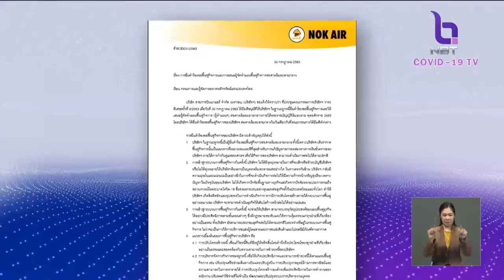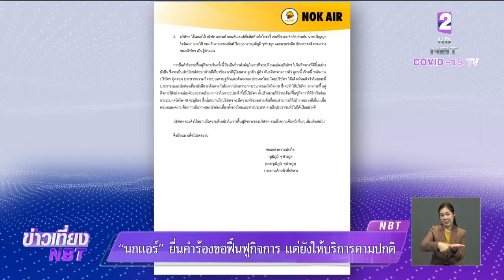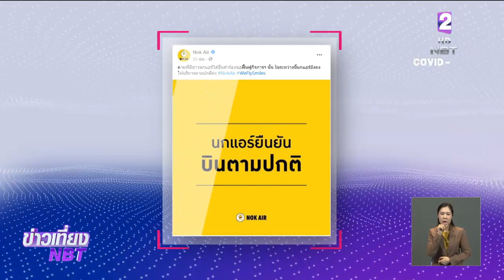"นกแอร์" ยื่นคำร้องขอฟื้นฟูกิจการต่อศาลล้มละลายกลาง แต่ยังให้บริการตามปกติ ศาลนัดไต่สวน 27 ต.ค.นี้